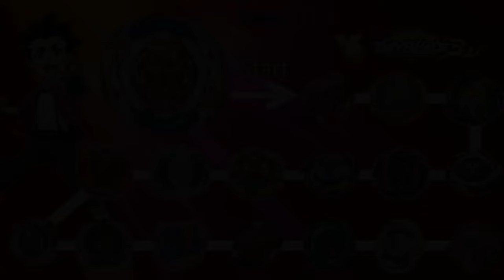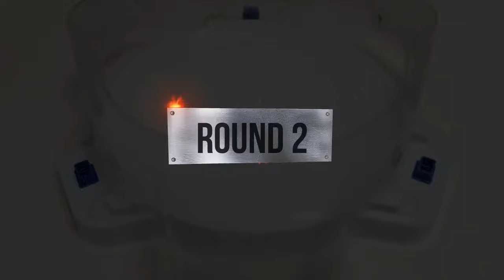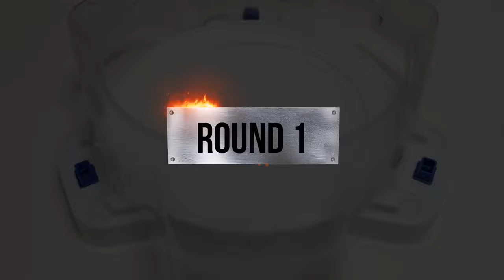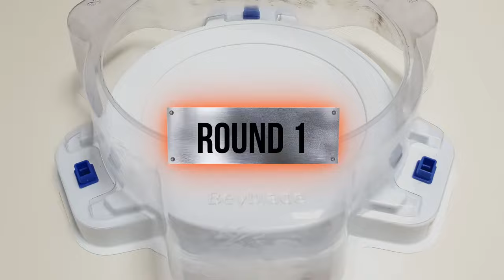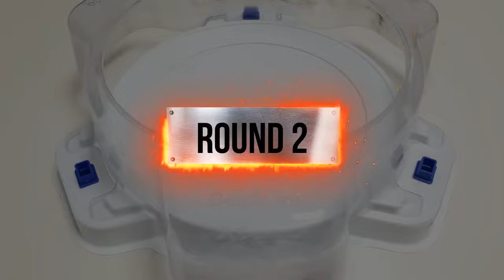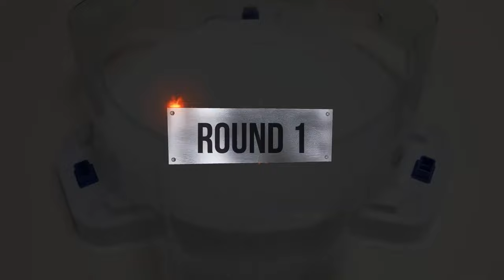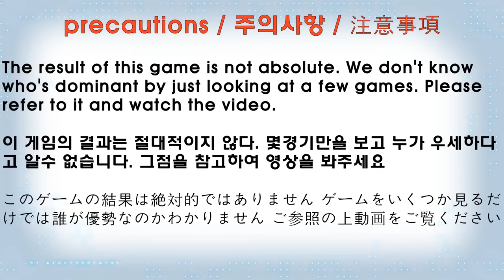【Zest Achilles VS ALL Beyblade Burst BU & DB】 Marathon Battle ベイブレードバーストBU 베이블레이드 버스트 BU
Beyblade X
Chrome Ryugu

Beyblade Burst
Beyblade X